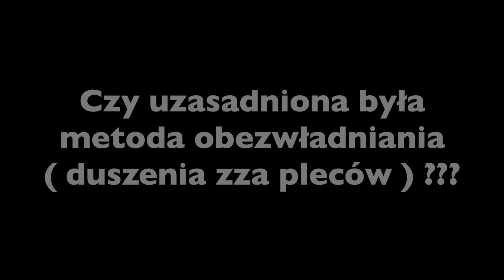Zapowiedź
W dniu 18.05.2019 doszło do zatrzymania Łukasza Szumilasa, pomimo iż zawiadomienie dotyczyło innej osoby.
Będąc w posiadaniu materiałów z akt sprawy wraz z zabezpieczonym całym monitoringiem zrealizowaliśmy film dokumentalny z tego wydarzenia.
Nie przeoczyliśmy żadnych szczegółów, detale bedą widoczne w matertiale dokumentalnym.
Zdajemy sobie sprawę, że w wyniku ukazania niewygodnych materiałów może zostać wszczęte śledztwo.
Nie boimy się tego, i mając na uwadze rzetelność przekazu informacji dzielimy się z tym z wami.
Już niebawem cały dokument, a obecny materiał to jego zapowiedź.
W materiale filmowym użyto muzyki H.U.V.A Network - Orientaton.
Montaż i realizacja - Piotr Hoffmann